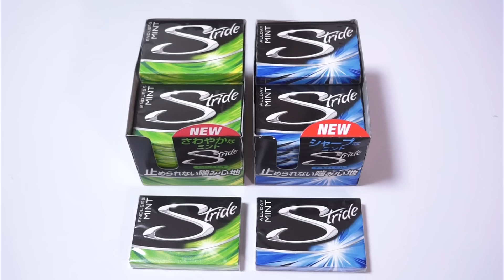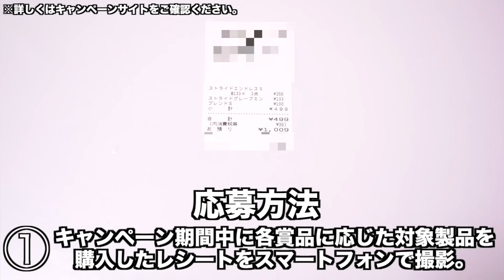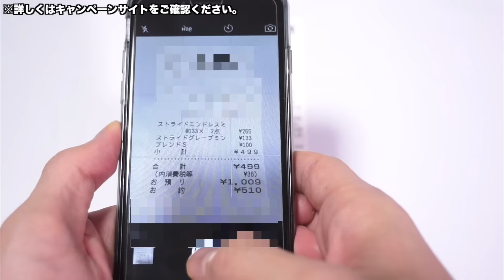【全部セイキン】ストライド × モンスターストライク のCMパロディ！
※この動画はストライドとのタイアップ企画です。
◆ストライド×モンスターストライクキャンペーン

◆SEIKINが出演しているCM（Google Japan）

◆着信音（iTunes）
・YouTubeテーマソング